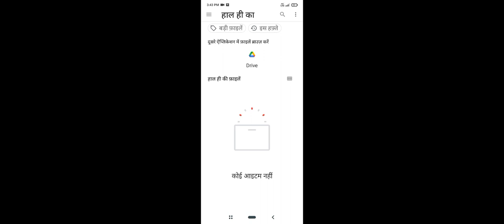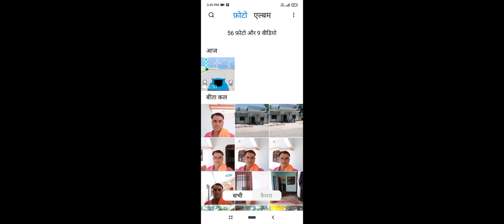3 जून 2023(3)